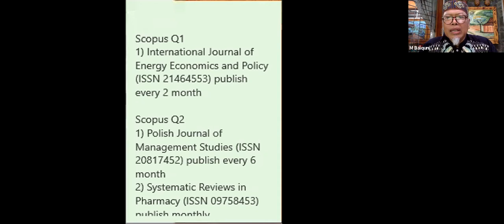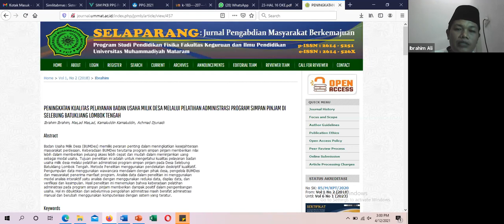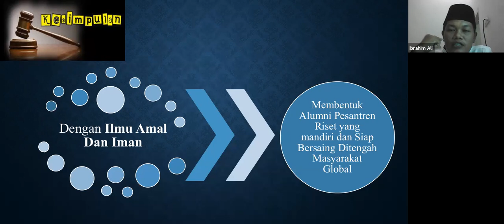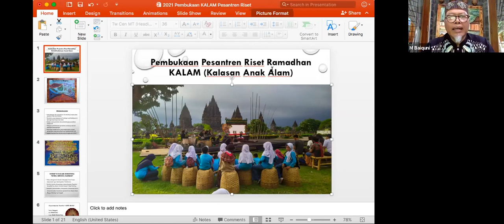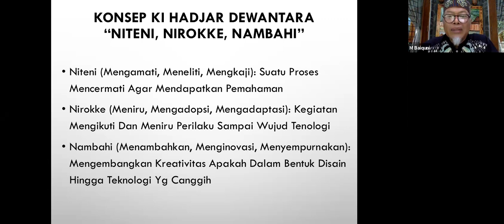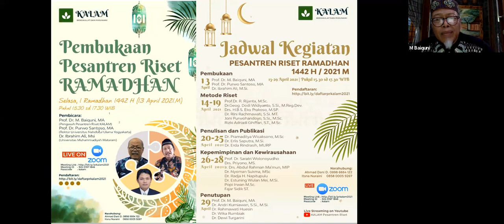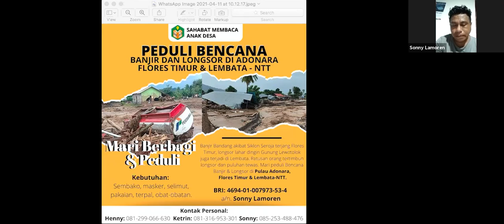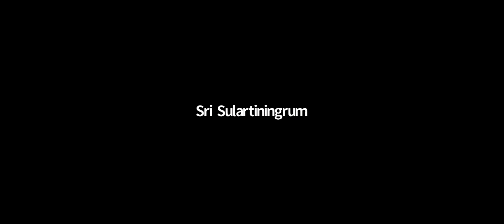Pembukaan Pesantren Riset Ramadhan KALAM 13 April 2021